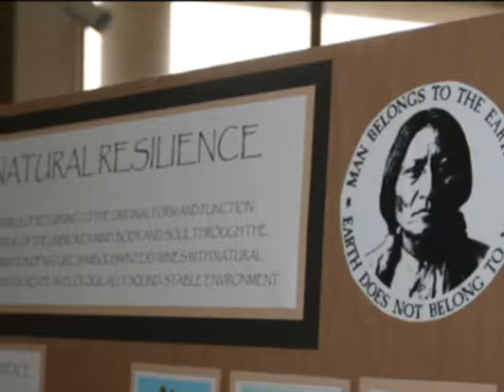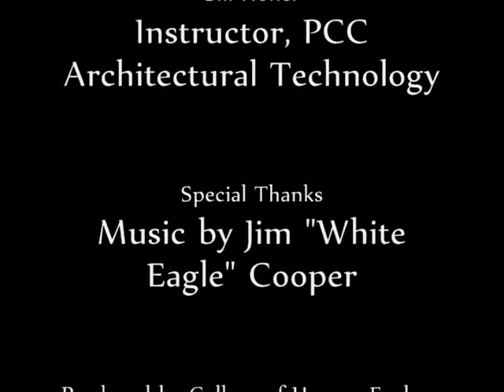First People Heritage Center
Students in East Carolina University (ECU) Interior Design Class 4700 teamed up with Pitt Community College (PCC) Architectural Technology Class ARC 213 to design the First People Heritage Center to be built at the Historic Waynesborough Park in Wayne County, N.C. A man named Dreamweaver of the Haliwa-Saponi Indian tribe invited the students to submit designs for the new center. Dreamweaver and a board of Wayne County citizens are developing a hub center where Eastern Woodland Indians can display antiquities and market their artwork to the public. The students and their instructors, Rebecca Sweet (ECU) and Bill Hofler (PCC) were charged with submitting imaginative, sustainable designs for the 21st Century. Dreamweaver led the teams through a journey of discovery about the people who lived on this land 10,000 12,000 years ago.